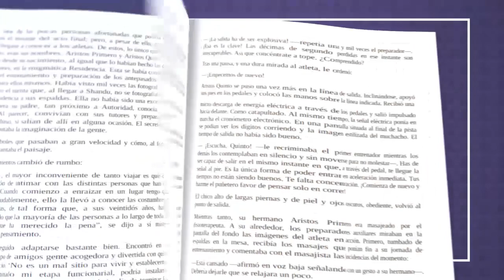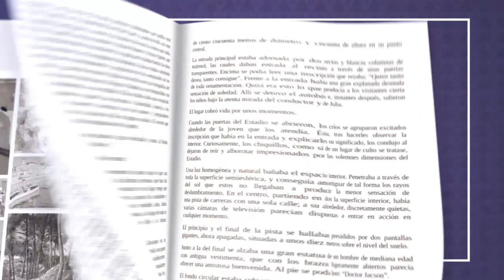Como agua para chocolate Novela de Laura Esquivel Valdés / Atrévete a Leer con Mildred Del Angel